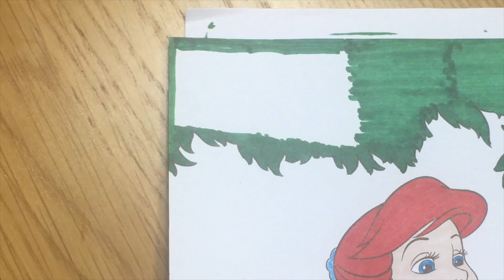Disney Princess Ariel The Little Mermaid Coloring Pages for kids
Hi kids welcome to SySy Coloring TV where you learn how to color all kinds of coloring pages, Fun Coloring Activity for Kids Toddlers and Children, preschool learning, and jigsaw puzzles.

In todays Disney Coloring Pages we will colour Disney Princess Ariel from the Disney Animated cartoon The Little Mermaid.